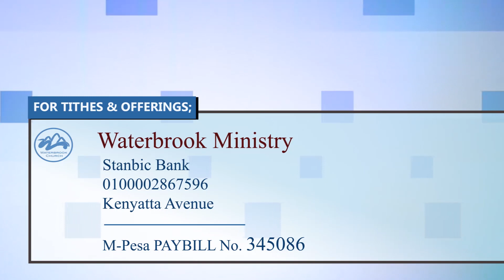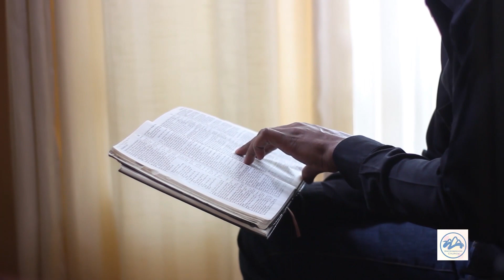The Waterbrook Online - Moving to the New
"God wants us to move with Him but many times we never get to see the promised land or we are delayed to get there... " ~ Pastor Steven Koine

Numbers 13:30 New King James Version (NKJV)
30 Then Caleb quieted the people before Moses, and said, “Let us go up at once and take possession, for we are well able to overcome it.”